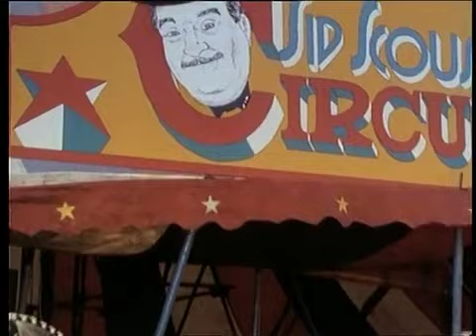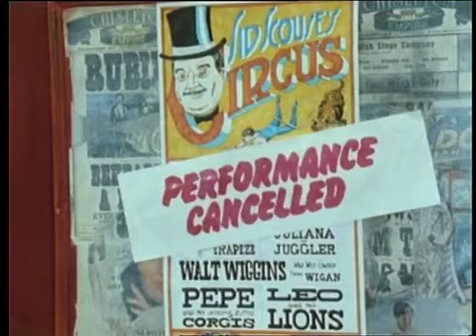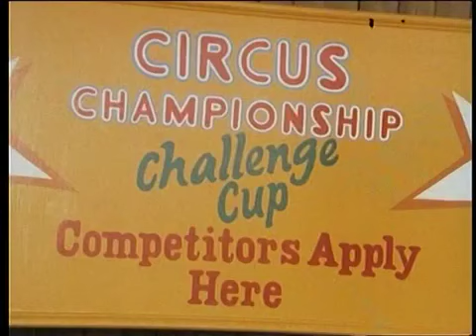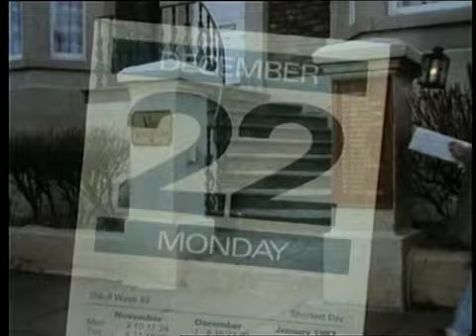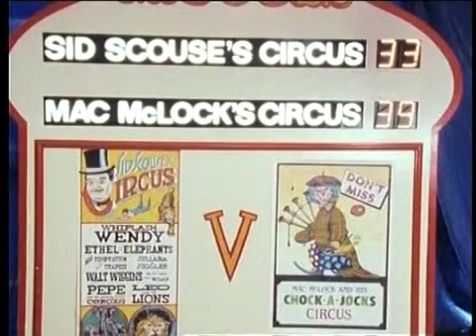Supergran and the World's Worst Circus (1986)